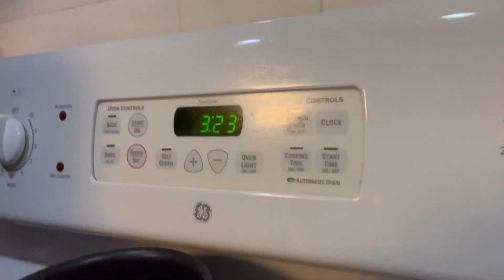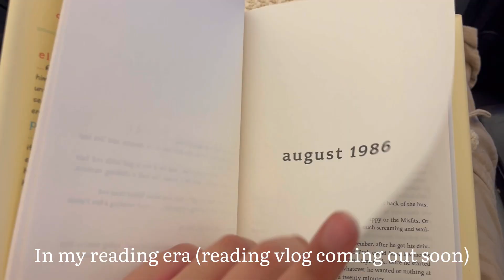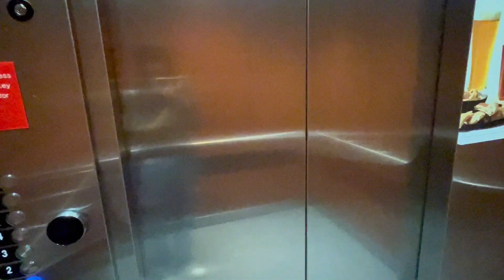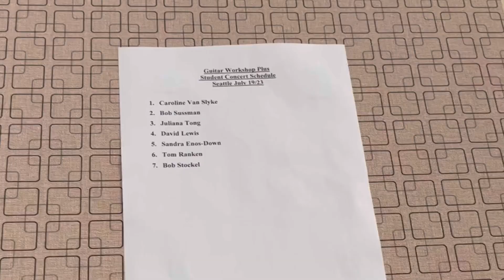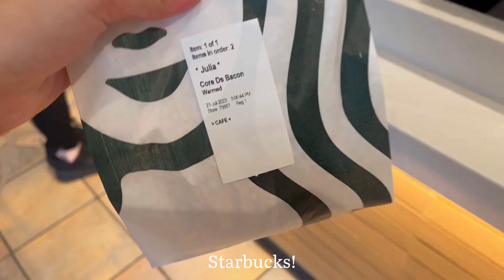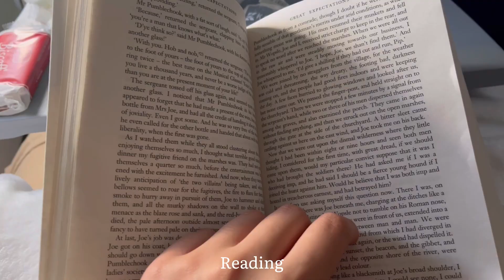A day in the life of a Guitar Workshop camp! ~ Concerts, singing, guitar, classes, and more!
music